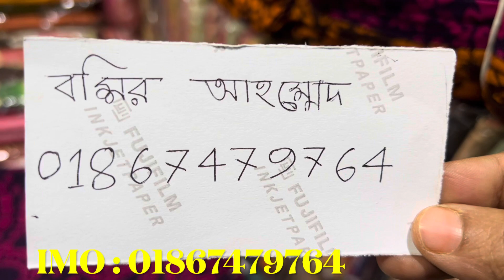#১৮০০ টাকার থ্রিপিস মাত্র ২৫০ টাকায় ॥ ব্যবসা শুরু করুন মাত্র ২৫০ টাকায় ॥